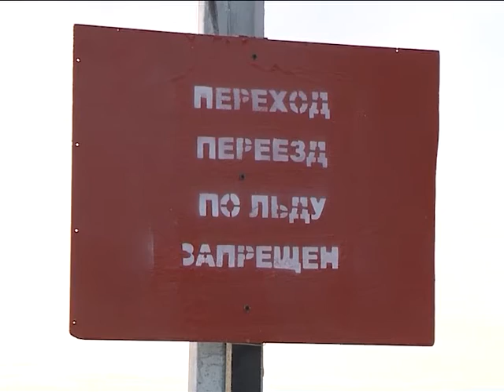Опасно для жизни!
С 20 октября на территории города действует официальный запрет выхода людей и выезда транспорта на лед водных объектов.